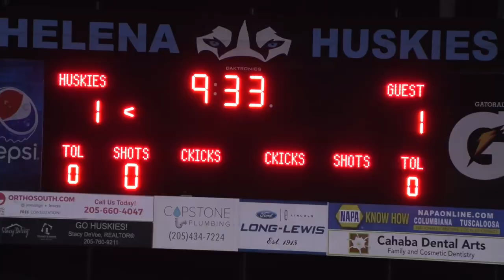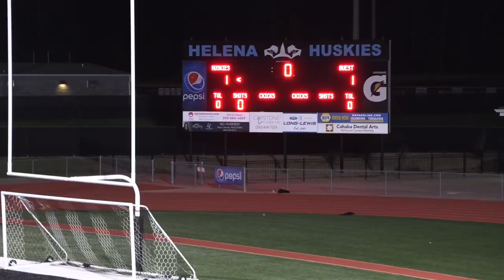HELENA VS PELHAM MARCH 23 2022 [MUCHO FIGHT]🔥😱